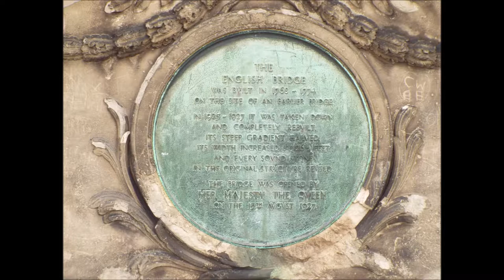Shrewsbury Shropshire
Shrewsbury is the old county town, It sits inside a loop of the River Severn with it's Castle and charmed with it's historic architectural buildings and curiosities and interests every corner of the town.
please note due to the age of these leaflets and videos some of the information above maybe out of date.